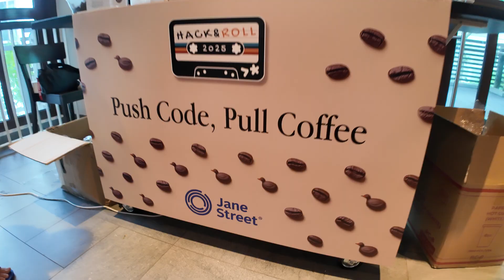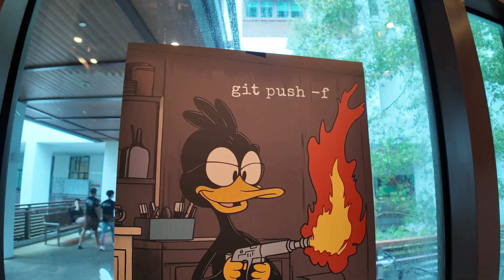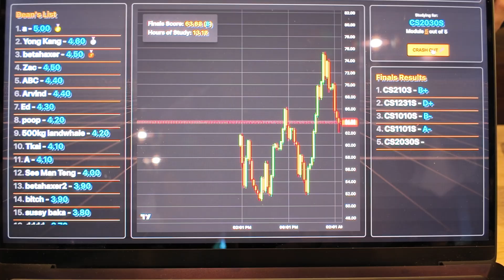i asked singapore CS students if they're worried about AI taking their jobs | NUS Hack&Roll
i went to NUS Hack&Roll 2025 to ask participants about their top companies, expected starting salaries and whether they'll be replaced by AI.